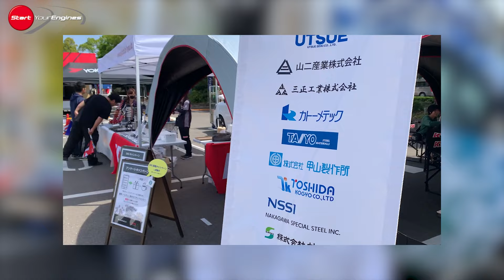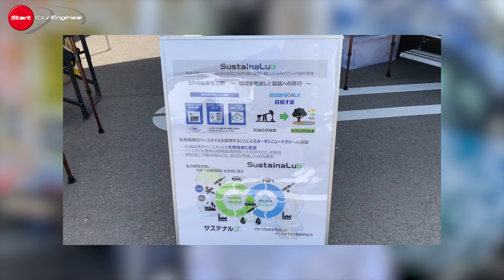SYE YARIS HEVが挑むツール・ド・九州2024 in 唐津【2024JAF全日本ラリー選手権Rd.2】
第2戦は佐賀県唐津市が舞台。4月13日、14日の二日間に渡って熱戦が繰り広げられた。緒戦はクラス2位だったSYE YARIS HEV。トップの背中を捉えることができるか。